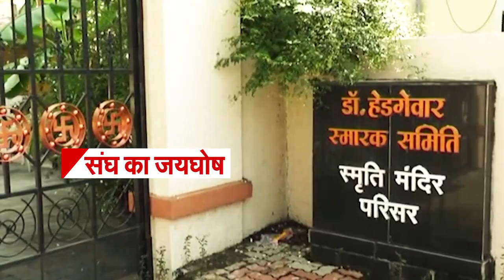न्यूज़ इंडिया के Editorial Director Manish Awasthi की जिंदगी की कहानी उन्हीं की जुबानी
हम न्यूज़ इंडिया के लोग. न्यूज़ इंडिया के Editorial Director Manish Awasthi की जिंदगी की कहानी उन्हीं की जुबानी